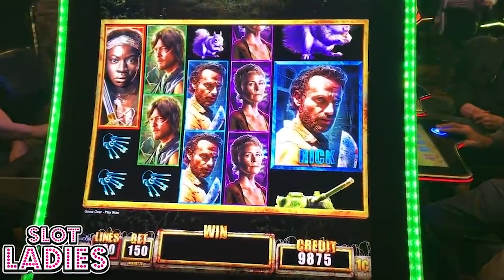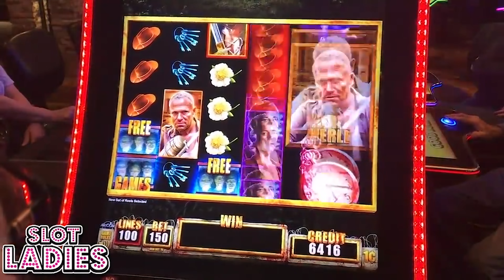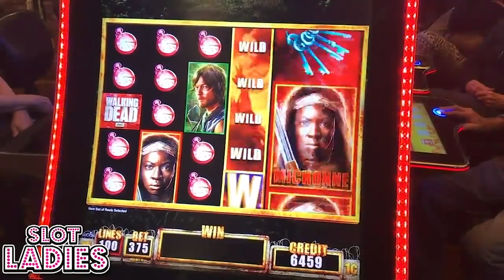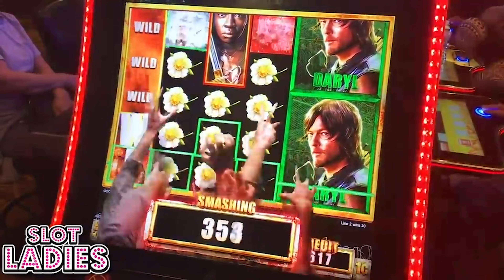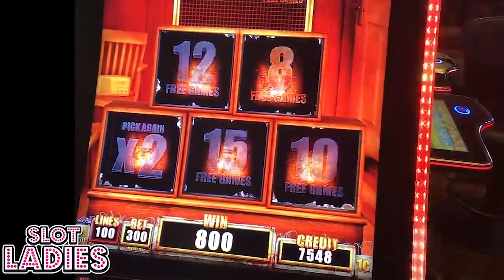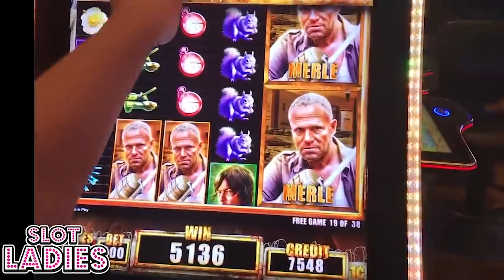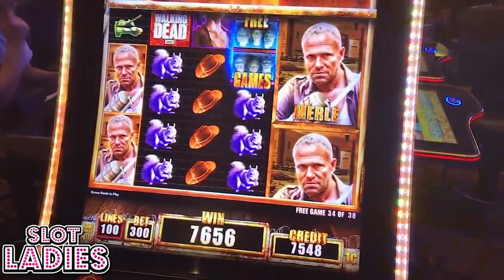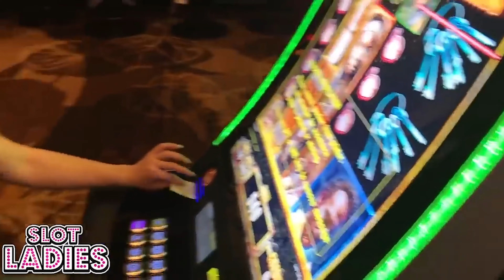Join 💵 LAYCEE And MELISSA 💵 As They Revisit 🪓 The WALKING DEAD 🪓